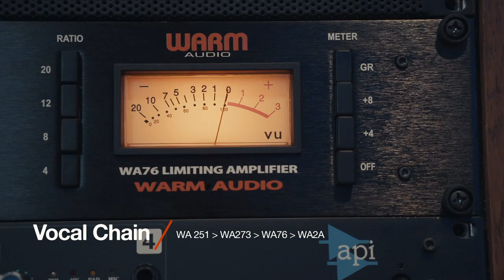Warm Audio // Troy Ramey "Problem" - WA-251 Tube Condenser Microphone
Warm Audio is proud to announce the release of Troy Ramey's original song “Problem” recorded with the WA-251 Tube Condenser Microphone. Produced by Dante Lattanzi and recorded by James Musshorn at Red Bull Studios Los Angeles.

Vocal Chain : WA-251 -- WA273 -- WA76 -- WA-2A

Written by: Troy Ramey

Production and Instrumentation by: Dante Lattanzi